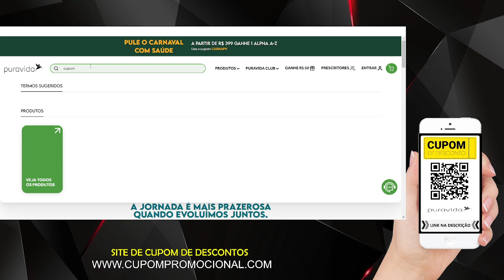CUPOM PURAVIDA PRIMEIRA COMPRA - Cupom de Desconto PuraVida Frete Grátis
🕒🕒 SESSÕES 🕒🕒
00:00 Revelando tudo
02:00 Assunto Principal
03:50 Dica Surpresa
AVISO!